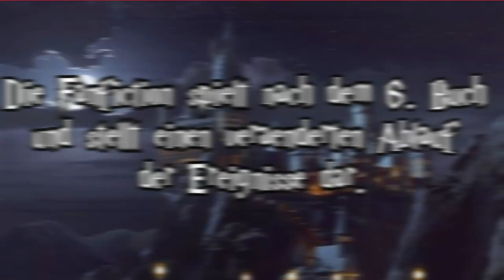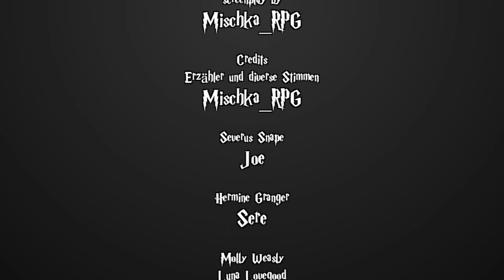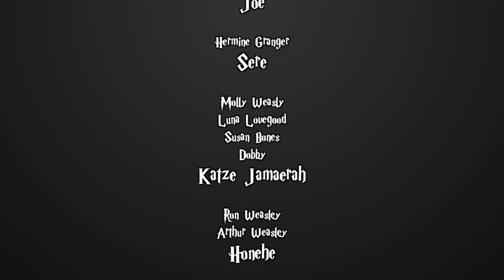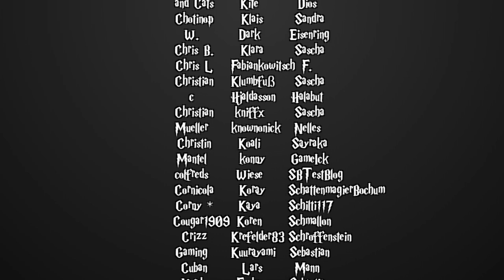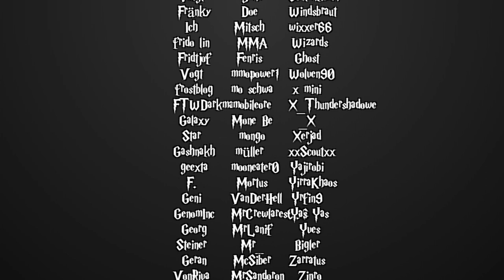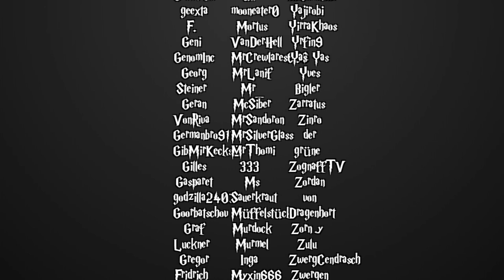[Fanfiction] Harry Potter und die Schatten der Vergangenheit -71- Zweisam, Einsam